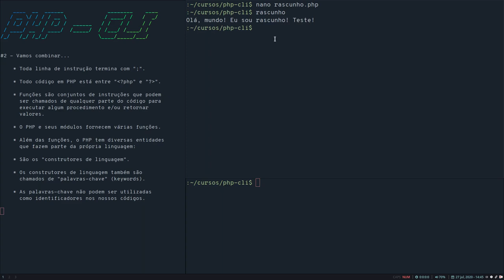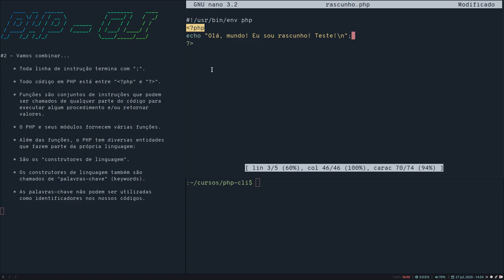[PHP-CLI] #6 - Vamos combinar...